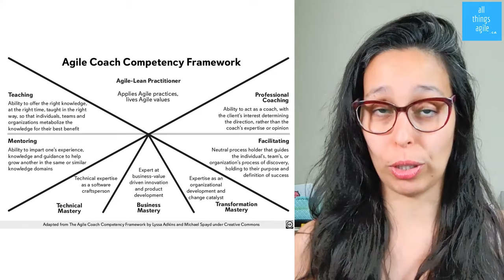Scrum Master vs Agile coach | What's the difference between Scrum Master and Agile Coach?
Scrum Master vs Agile coach: do you have both in your company?
What's the difference between a Scrum Master and an Agile Coach?

They are not the same role. While we see many coaches and scrum masters out there, in this video we look at the definitions.

Like to read? Blog post

» Chapters
00:00 Intro
00:21 Similarities between Scrum Master and Agile Coach
03:04 Scrum Master role definitions
05:56 Agile Coach role definitions

❤  Petula